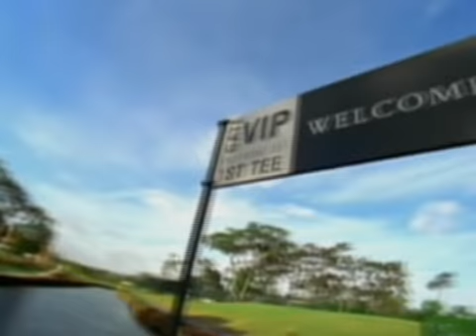Ladies underwear improves your swing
Has Phil Mickleson's swing got better because of ladies underwear